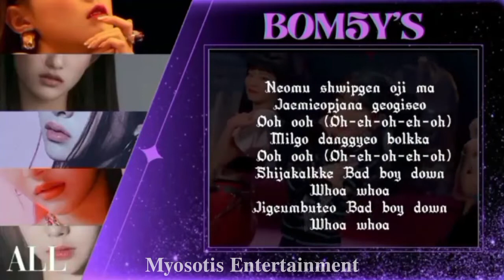[COVER] BAD BOY | RED VELVET Cover By BOM5Y'S